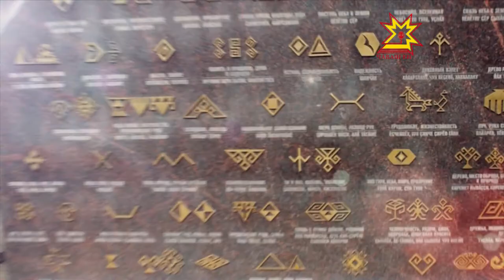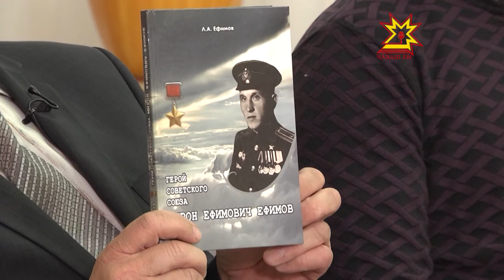Çапла пултăр! Выпуск 25.04.2015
«День Победы: что в имени твоем?»

9 мая 1945 года все больше отдаляется от нас, но мы помним про Великую Победу, а также о том, какой дорогой ценой досталась она нашим дедам и отцам. Каждый год мы отмечаем этот праздник — прекрасный, и в то же время трагический. Останется ли День Победы таким же великим для будущих поколений?